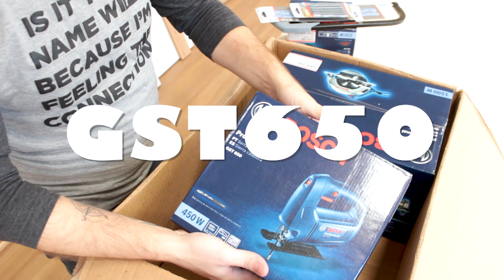COMO ESCOLHER UMA SERRA PARA FAZER SEUS MÓVEIS | DICAS BÁSICAS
Nesse vídeo você vai entender um pouco mais de como escolher uma serra para seus trabalhos, sempre que vamos começar a fabricar peças de madeira pensamos em qual equipamento é o ideal e essa é a principal dúvida que chega até nós.

bem aqui estão alguns conceitos que eu utilizo toda vez que vou comprar ferramentas para começar algo com o qual nunca trabalhei, é muito importante ter esses conceitos básicos para que você faça uma compra consciente e tenha o equipamento ideal para seu trabalho.

No nosso canal Studio 1202 você vai encontrar muitas dicas de DIY (Faça você mesmo) de itens para decorar a sua casa como mini móveis e diversas dicas de decorações para deixar sua casa ainda mais linda.